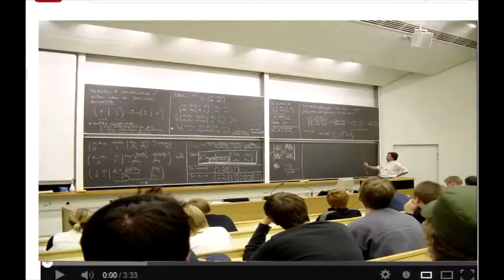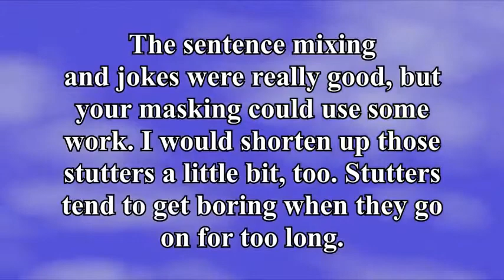youtube poop: thats just a theory.....